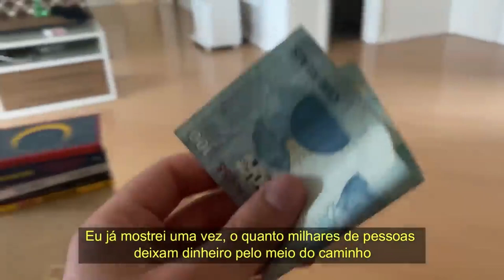OTAVIANO COSTA E MONICA IOZZI CAUSAVAM NO VÍDEO SHOW | PodcatsDelas Cortes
OTAVIANO COSTA - PODDELAS #130

ENTREVISTADO E HOSTS DO PODCAST:
OTAVIANO COSTA é apresentador, ator e radialista brasileiro, entrevistado por TATÁ e BOO, no PODDELAS